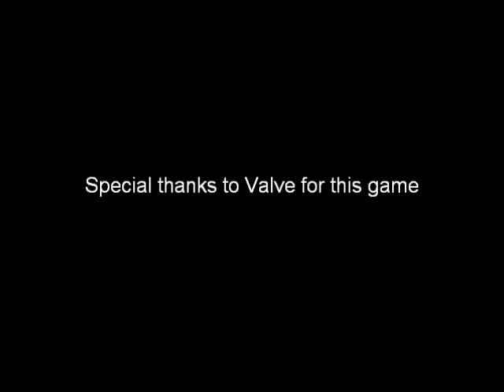Let's Play Left 4 Dead 2 The Passing Ch. 1 The Riverbank part 1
Chapter 1, part 1 of the downloadable campaing The Passing.